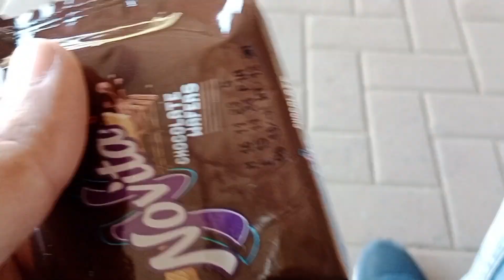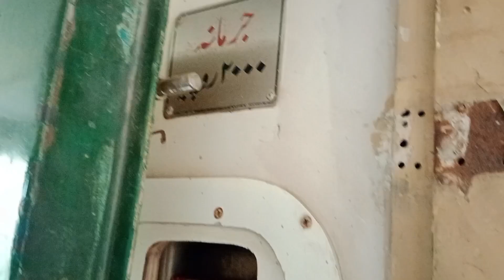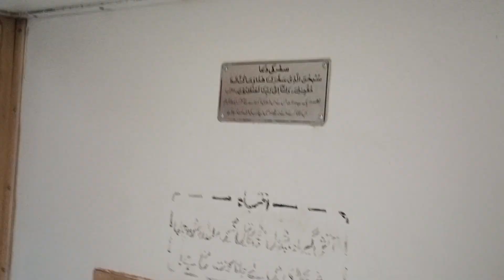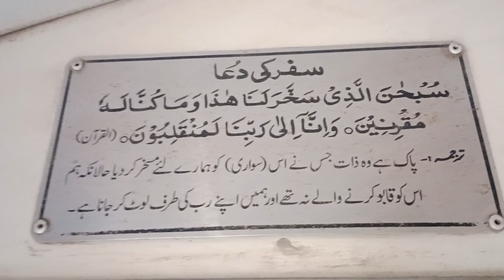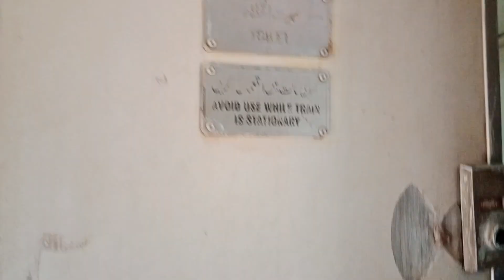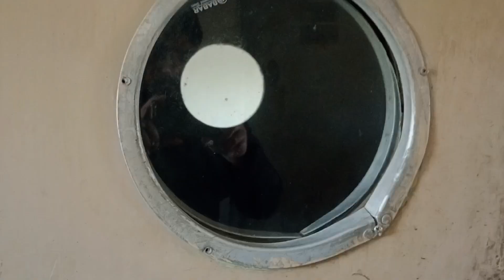Train ride Subak Raftar train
This journey Gujrat & Wazirabad to Gujranwala city.
Travel on Subak Raftar train,good journey but some mechanical problem with train but train officer check and clear this issues and again start the Journey.